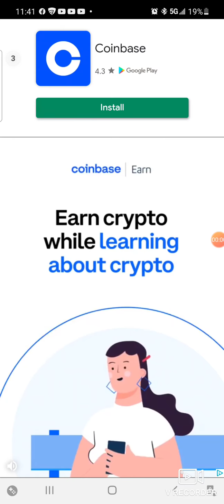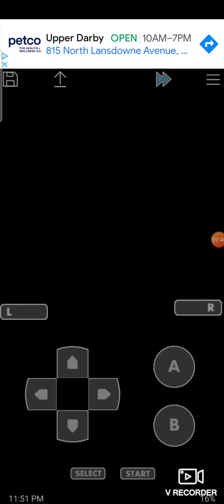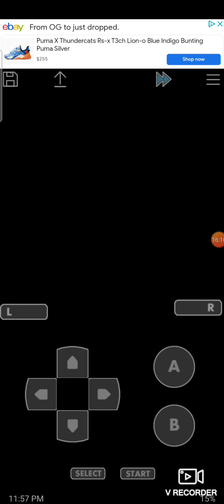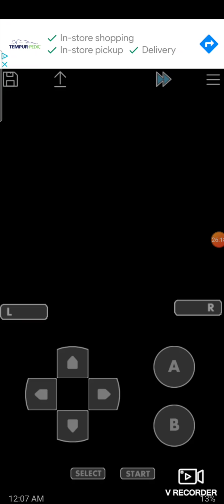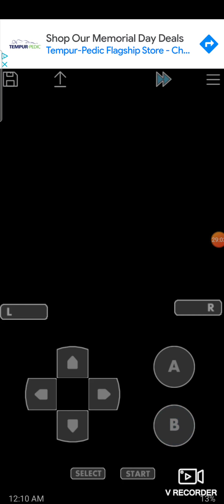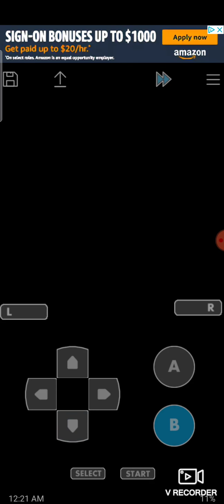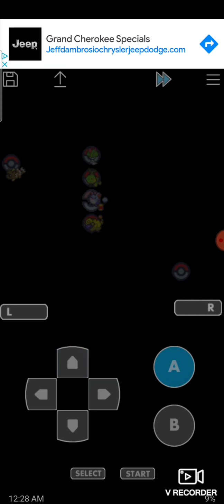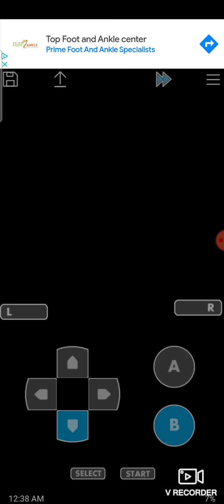EP1 POKEMON GAIA NUZLOCKE CHALLANGE